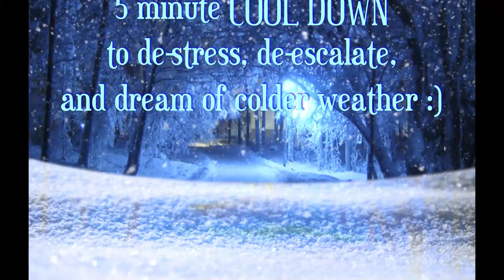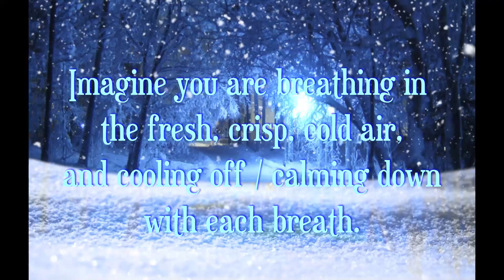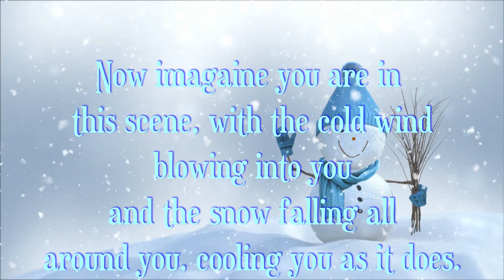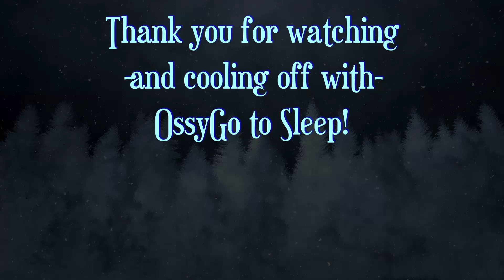5 Min COOL DOWN Holiday in July! Relaxing music & snow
As I was re-working this 5 minute cool down from a winter themed video last year, it was 113 degrees Fahrenheit here in the southwest of the U.S., where I was at that time. I was really  enjoying how cooling it felt to just sit and mindfully watch the snow fall. I hope it is helpful for you all as well. Whenever you need, wherever you need, for whatever you need, this video is great if you are short on time or need to calm or cool down quickly. Peace :)

Thank you for listening, watching, and relaxing with OssyGo to Sleep: ASMR, Calm Music, and Ambience!

5 minute break
stress release
stress management
calm anxiety with relaxing music
just breathe
snow is falling all around
relaxing snowfall
holiday in july
winter n july
white noise asmr
wind asmr

Although not intended for kids, our videos are usually kid friendly :) Just check the Halloween/October themed ones to make sure they are not too scary :)

USE RESPONSIBLY: Not intended to diagnose or treat anxiety, insomnia, or any other condition. Best not to use while driving, especially long distances, or operating machinery, etc.

videos that calm you down
you need to calm down videos